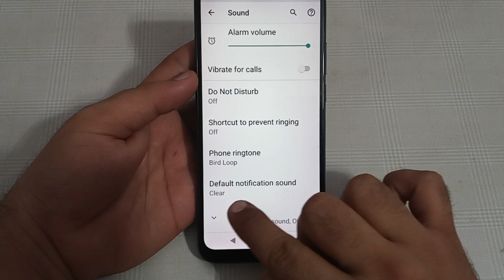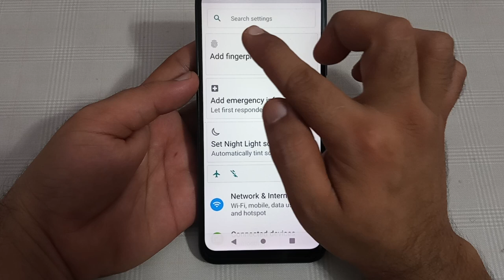Lava Agni 2 mein notification sound disable Karen, how to disable notification sound in Lava Agni 2